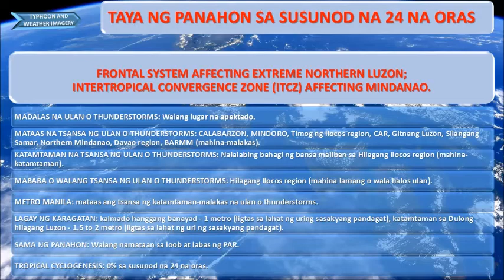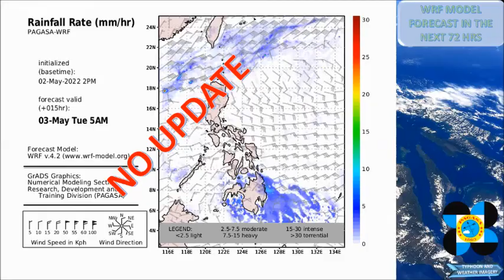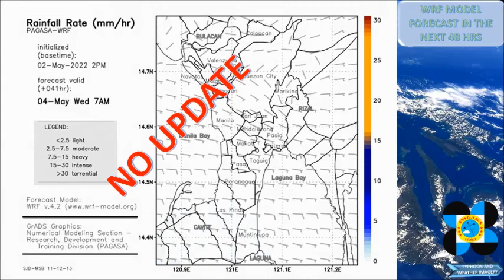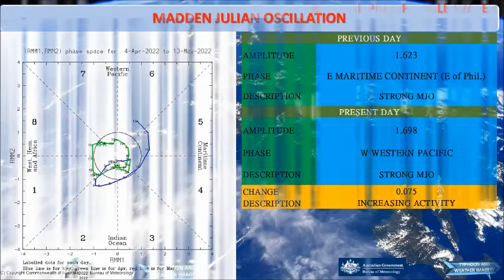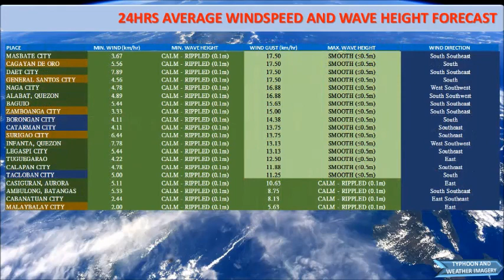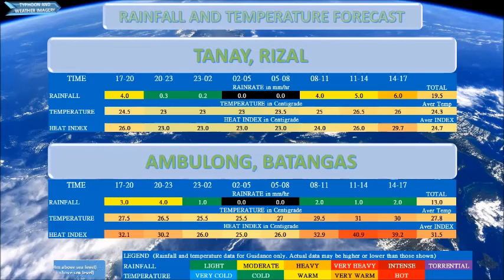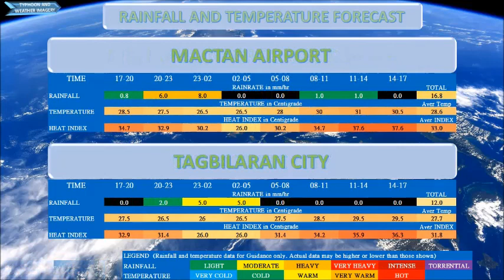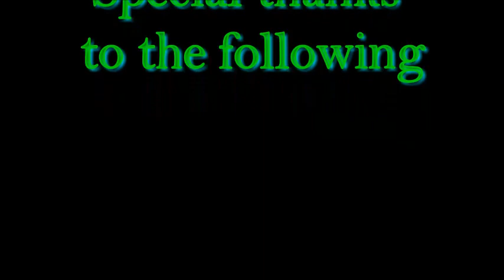05152022 11PM - 24HRS WEATHER FORECAST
⚠ QUICK 24HRS WEATHER UPDATE

SYNOPSIS: FRONTAL SYSTEM AFFECTING EXTREME NORTHERN LUZON; INTERTROPICAL CONVERGENCE ZONE (ITCZ) AFFECTING MINDANAO.

MADALAS NA ULAN O THUNDERSTORMS: Walang lugar na apektado.
MATAAS NA TSANSA NG ULAN O THUNDERSTORMS: CALABARZON, MINDORO, Timog ng Ilocos region, CAR, Gitnang Luzon, Silangang Samar, Northern Mindanao, Davao region, BARMM (mahina-malakas).
KATAMTAMAN NA TSANSA NG ULAN O THUNDERSTORMS: Nalalabing bahagi ng bansa maliban sa Hilagang Ilocos region (mahina-katamtaman).
MABABA O WALANG TSANSA NG ULAN O THUNDERSTORMS: Hilagang Ilocos region (mahina lamang o wala halos ulan).
METRO MANILA: mataas ang tsansa ng katamtaman-malakas na ulan o thunderstorms.
LAGAY NG KARAGATAN: kalmado hanggang banayad - 1 metro (ligtas sa lahat ng uring sasakyang pandagat), katamtaman sa Dulong hilagang Luzon - 1.5 to 2 metro (ligtas sa lahat ng uri ng sasakyang pandagat).
SAMA NG PANAHON: Walang namataan sa loob at labas ng PAR.
TROPICAL CYCLOGENESIS: 0% sa susunod na 24 na oras.

FREQUENT RAIN OR THUNDERSTORMS: No area affected.
HIGH CHANCE OF RAIN OR THUNDERSTORMS: CALABARZON, MINDORO, Southern Ilocos region, CAR, Central Luzon, Eastern Samar, Northern Mindanao, Davao region, BARMM (light-heavy).
MODERATE CHANCE OF RAIN OR THUNDERSTORMS: Rest of the country except the Northern portion of Ilocos region (light-moderate).
LOW OR NO CHANCE OF RAIN OR THUNDERSTORMS: Northern portion  of Ilocos region (only light or almost no rain).
METRO MANILA: High chance of moderate-heavy rain or thunderstorms.
SEA CONDITIONS: calm to mild - 1 meter (safe for all types of vessels), moderate in Extreme Northern Luzon - 1.5 to 2 meters (safe for all types of vessels).
WEATHER DISTURBANCE: None spotted within inside and outside the PAR.
TROPICAL CYCLOGENESIS: 0% over the next 24 hours.

SUNRISE: 5:28AM (70°ENE)
SUNSET: 6:16PM (290°WNW)
SOLAR NOON: 11:52AM (85.5°)
DAYLENGTH: 12:48:37HRS (0.33 sec. longer than yesterday)
MOONRISE: 5:26PM (05/15/2022 AT 106°ESE)
MOONSET: 5:16AM (05/16/2022 AT 251°WSW)
ILLUMINATION: 99.6% to 100% (WAXING GIBBOUS-FULL MOON)